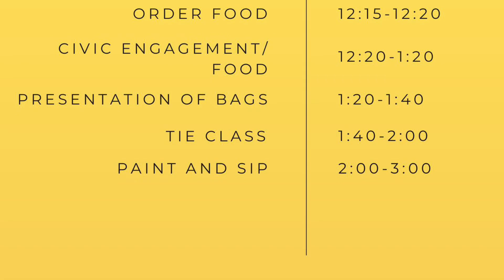Coming to Age Program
To combat the school to prison pipeline, new programs are needed to address the challenges that our young men face today. The Coming to Age Program (CTAP) is a program designed to blend civic engagement with activities. The goal of the program is to teach young men how to love and respect themselves. Hygiene, social media, fighting in school, police interaction and domestic violence are crucial topics that could be discussed during the program as participants engage in various activities.